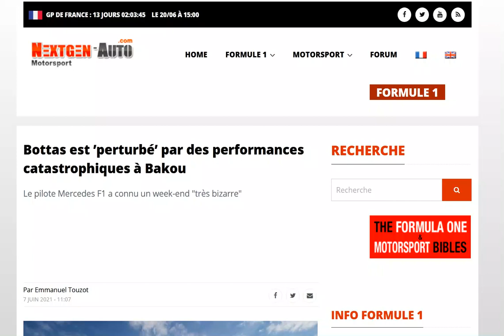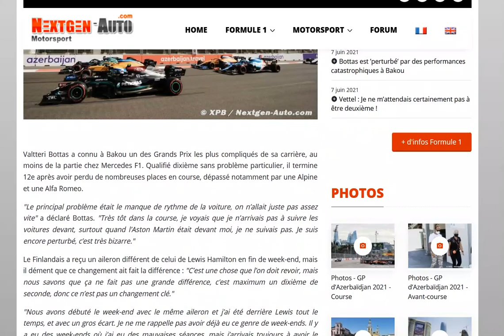Bottas est perturbé par son week-end très compliqué à Bakou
Problème de chassis pour le Finlandais ?